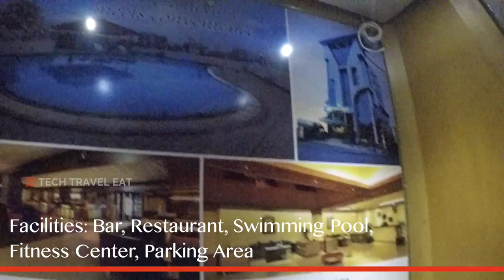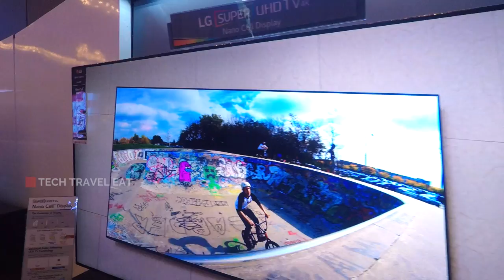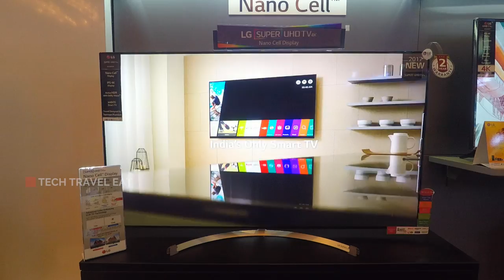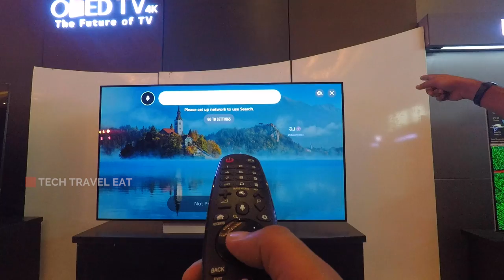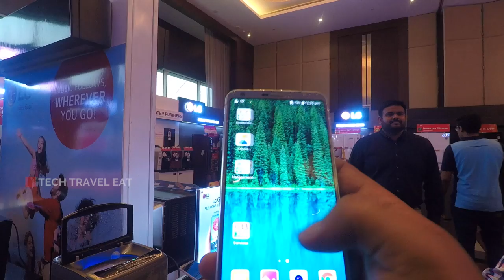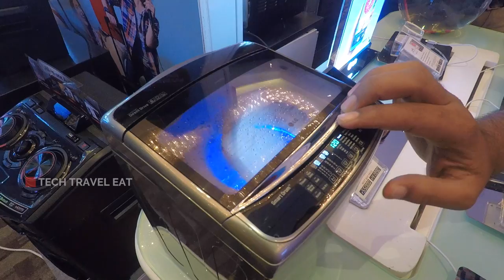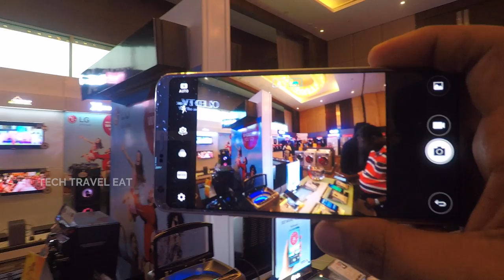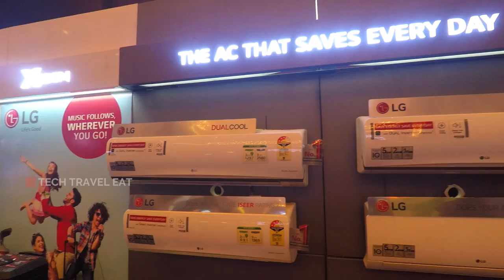LG India Onam Offers & Park Residency Hotel with Bar in Kakkanad - A Visit to Kochi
I had a visit to Kochi last week to attend LG India Press Meet at Crown Plaza Hotels to announce their Onam Offers & stayed for two nights in Park Residency Hotel with Bar in Kakkanad.